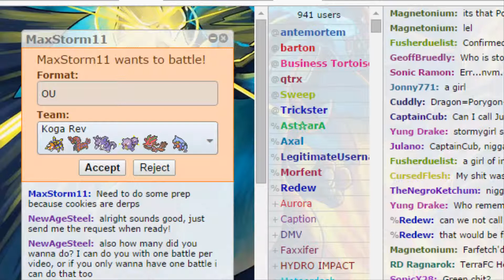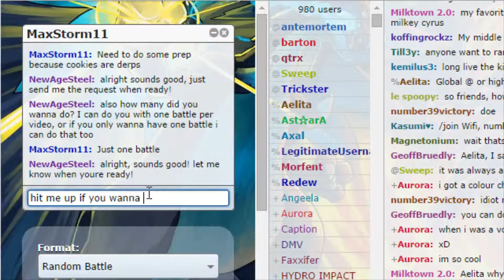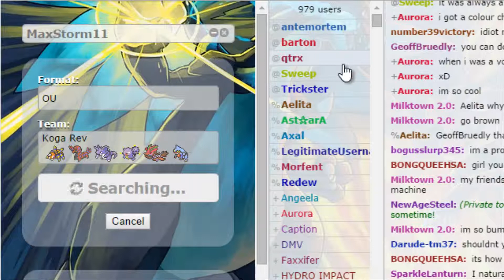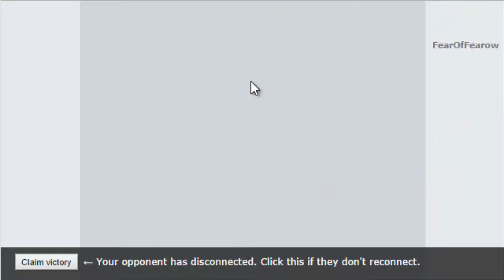Pokemon Showdown Episode 62-Koga! (Redemption)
-NewAge

Channel Art!